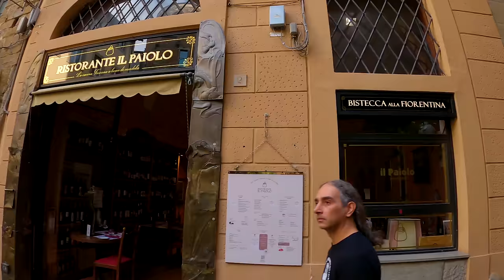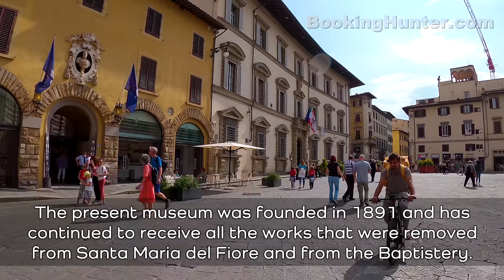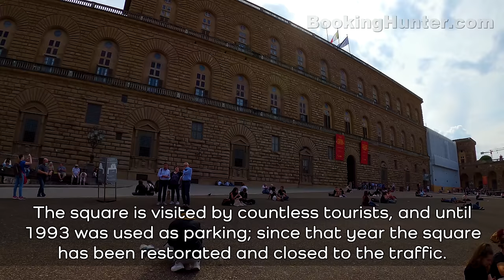Florence, Italy Walking Tour 2021 (4k Ultra HD 60fps) – With Captions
We recorded this 4k ultra hd video during our trip to Florence, Italy on October 2021.
Florence is a city in central Italy and the capital city of the Tuscany region; it attracts millions of tourists each year, and UNESCO declared the Historic Centre of Florence a World Heritage Site in 1982.
Our guided walking tour is about 4.2 miles (7 km) long, starts at Michelangelo Square, ends at Pitti Palace and covers most attractions and historic sites of Florence.

Video Timeline Links:
00:00 Florence, Italy Walking Tour 2021
00:48 Michelangelo Square
09:56 Poggi Square
20:48 Ponte alle Grazie
26:58 Uffizi Gallery
32:00 Ponte Vecchio
42:08 Mercato Nuovo (Porcellino Market)
54:20 Piazza della Repubblica
59:02 Cathedral Square
59:41 The Baptistery of St. John
1:00:08 Giotto's Bell Tower
1:01:16 Santa Maria del Fiore Cathedral
1:04:22 Brunelleschi's Dome
1:11:41 Basilica of San Lorenzo
1:13:53 Medici Chapels
1:16:26 Medici-Riccardi Palace
1:24:13 Academy of Florence Art Gallery
1:26:23 San Marco Square
1:31:18 Santissima Annunziata Square
1:31:45 Santissima Annunziata Church
1:41:06 Leonardo da Vinci Museum
1:56:13 Complex of San Firenze
2:00:27 Santa Croce Square
2:02:42 Santa Croce Chhurch
2:13:27 Piazza della Signoria
2:15:21 Palazzo Vecchio
2:16:49 Loggia dei Lanzi
2:35:57 Pitti Square
2:37:03 Pitti Palace